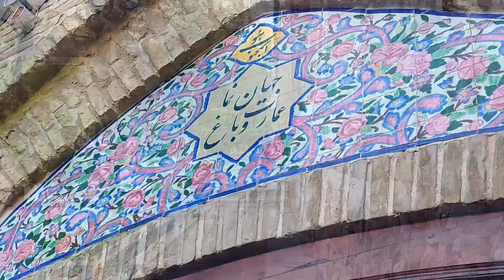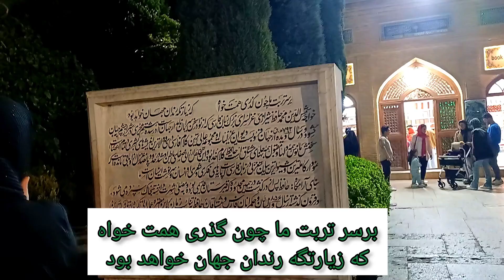برسر تربت ما چون گذری همت خواه ... .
اسم کامل حضرت حافظ :
خواجه شمس‌الدین محمد شیرازی متخلص به «حافظ» هست.
حافظیه در زمان های قدیم یه قبرستان بوده که اگه گوگل کنید عکس های جالبی داره.
من به نیت این ولاگ یه تفأل به دیوان حافظ زدم که این اومد:
به جان پیر خرابات و حق صحبت او
که نیست در سر من جز هوای خدمت او

بهشت اگر چه نه جای گناهکاران است
بیار باده که مستظهرم به همت او

چراغ صاعقه آن سحاب روشن باد
که زد به خرمن ما آتش محبت او

بر آستانه میخانه گر سری بینی
مزن به پای که معلوم نیست نیت او

بیا که دوش به مستی سروش عالم غیب
نوید داد که عام است فیض رحمت او

مکن به چشم حقارت نگاه در من مست
که نیست معصیت و زهد بی مشیت او

نمی‌کند دل من میل زهد و توبه ولی
به نام خواجه بکوشیم و فر دولت او

مدام خرقه حافظ به باده در گرو است
مگر ز خاک خرابات بود فطرت او